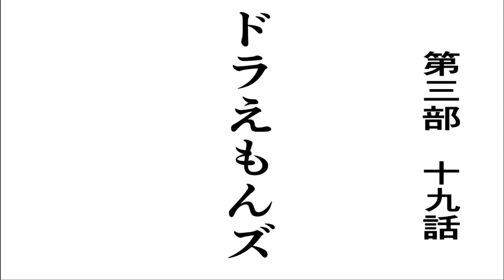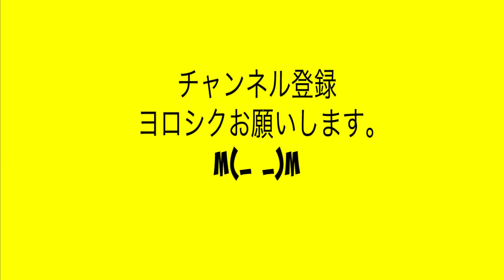【漫画】ドラえもん改 第三部十九話 ドラえもんズ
ドラえもん改第三部十九話デス(´･Д･)
初めて見た方は第一部から是非(￣^￣)ゞ